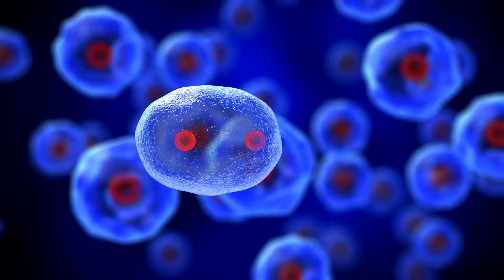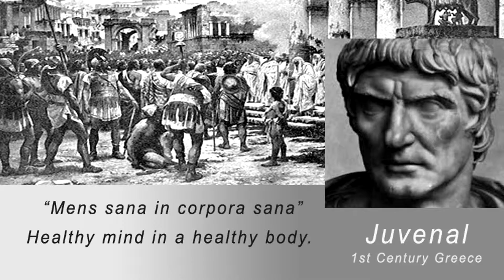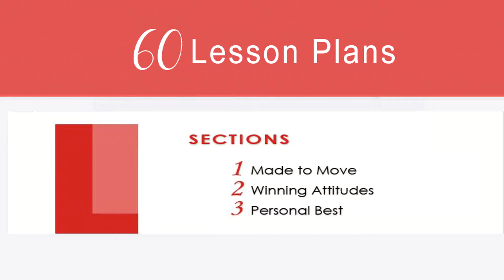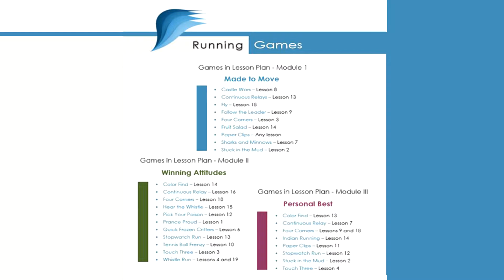Kids Marathon Coaches Course Overview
Developed by the Wings Coaching for Rod Dixon's KiDSMARATHON Foundation, this course is comprised of a series of lectures outlining basic training principles for lifelong health and fitness, distilled and tailored for the developing physiology of children.

This course is designed to provide educational tools for instructors, teachers, and mentors of the KiDSMARATHON program. Our goal is to engage every child in healthy daily whole-body activity so that they enter adulthood with a fully developed physical basis for a productive and contributing life.

The KiDSMARATHON Coaches Course is based on the experience and methods used by one the most influential runners of modern times, Lorraine Moller. Lorraine attributes her success as a runner, coach and course instructor to the system developed by her mentor, Arthur Lydiard. This system has inspired many Gold Medal Olympians and fueled the worldwide jogging revolution.

This course, developed by Lorraine Moller 4-time Olympian, is designed to provide educational tools for instructors, teachers, and mentors of the KiDSMARATHON program. Our goal is to engage every child in healthy daily whole-body activity so that they enter adulthood with a fully developed physical basis for a productive and contributing life.